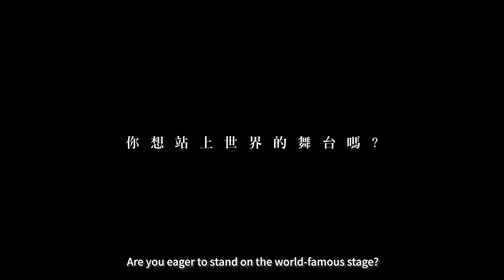作為一個設計師，如何站上世界的舞台？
築硯美學創辦人James Liang ，也是2019年第八屆porada國際設計獎 唯一的亞洲評審。透過這次的講座，我們將親自的與你分享porada的工藝價值、還有它領先全球的設計心法、以及2020第九屆porada國際設計獎的參賽秘訣！

本次講座免費參加，席次有限，敬請把握機會